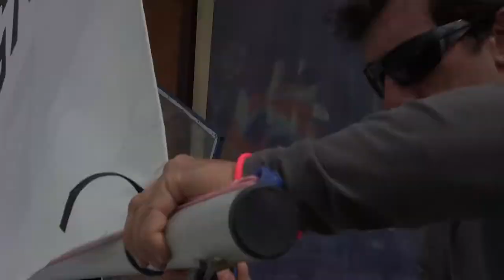Marathon Europa Cup 2013 - Σάββατο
The Regatta is part of the Europa Cup Trophy and is included in the EurILCA ranking list.